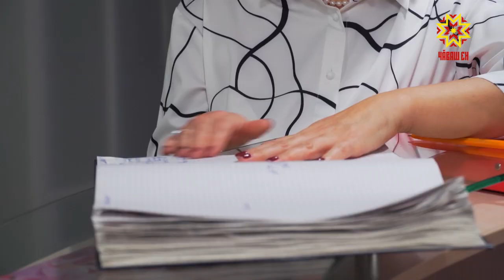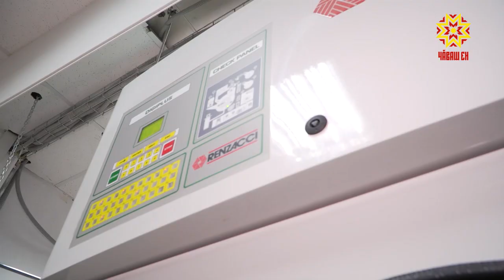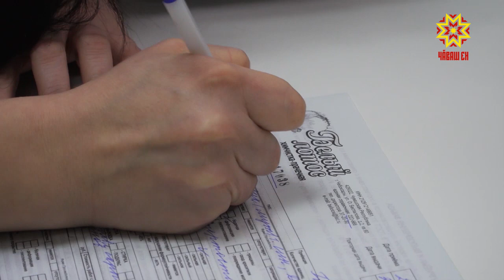Хочу, могу, знаю! Выпуск 26.11.2018